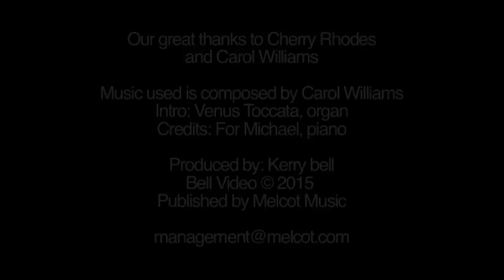Cherry Rhodes "On The Bench with Dr. Carol"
ONLY if you can afford it from level $5 and up. $15 is the best subscription.
As a Ptreon you will have access to all my inside videos and concerts, unlisted on YouTube.